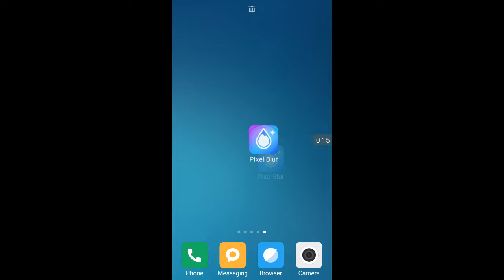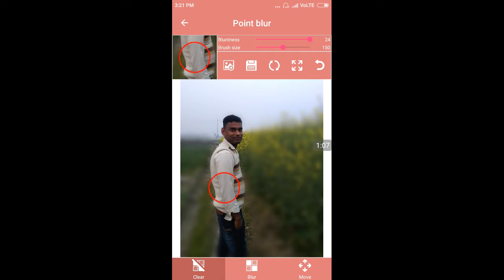How to pexil bulr background photos||इस एप्लीकेशन की मदद से आप अपने फोटो के बैकग्राउंड को ब्लर कर सक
इस एप्लीकेशन की मदद से आप अपने फोटो के बैकग्राउंड को पूरी तरह ब्लर कर सकते हो अभी डीएसएलआर की कैमरे की तरफ तो चली ऑफिस का वीडियो को पूरी देखिए गा और समझ में आ जाएगा आप किस प्रकार इस वीडियो में अपने फोटो को बैकग्राउंड को ब्लॉक कर सकते हैं अगर वीडियो पसंद है तो लाइक और शेयर करना ना बोलिए गा